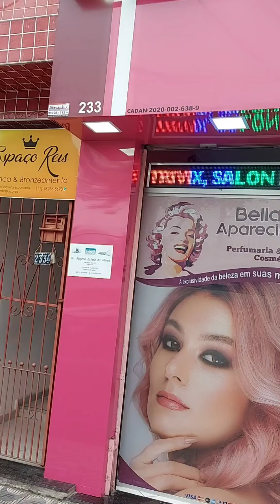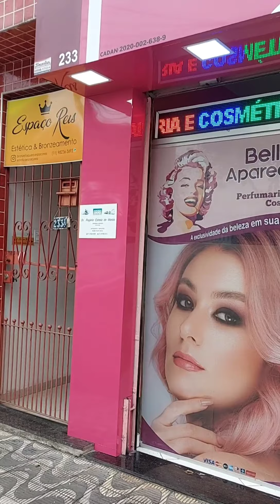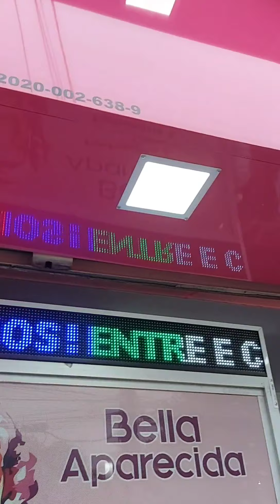Perfumaria e Cosméticos Bella Aparecida, De Cara Nova!!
Bella Aparecida A Exclusividade Da Beleza Em Suas Mãos..Bella Aparecida De Cara Nova!!

Rua Augusto Cavalcante 233 próximo a praça Brasil conjunto residencial José Bonifácio Itaquera São Paulo
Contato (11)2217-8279